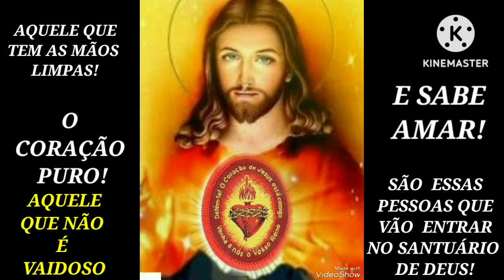NOVOS MALES ATACARÃO AS PESSOAS USEM O DETÉM TE